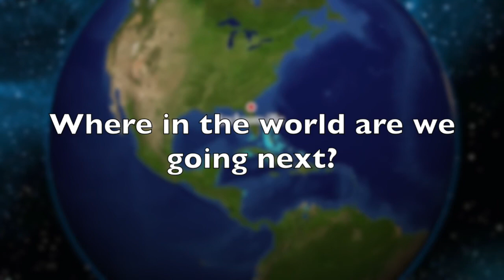Snack from around the world: Spain and Australia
Hello Everyone For today's video we are trying foods from around the world. the First box is from Universal Yums and the Second box is Snack Crate. Want your own box from these guys to click the links below to see what country you get.

Note Universal Universal Yums and Snack Crate offer a low price for your first box.

The country we got from Universal yums was Spain and from Snack Crate was from Australia.

I hope you guys enjoyed. lookout​ next month for our new countries